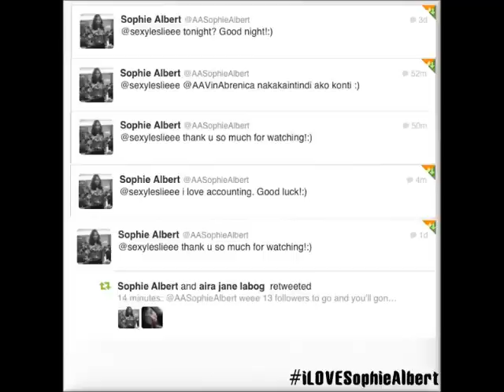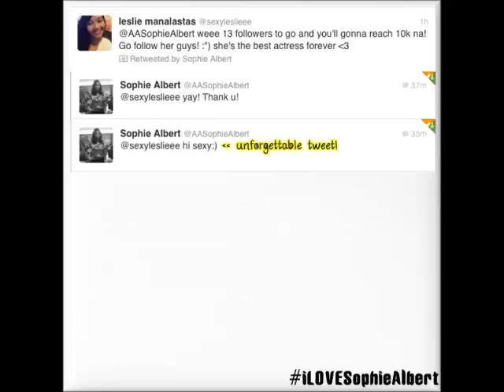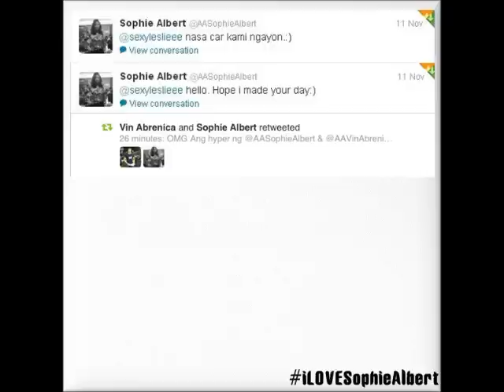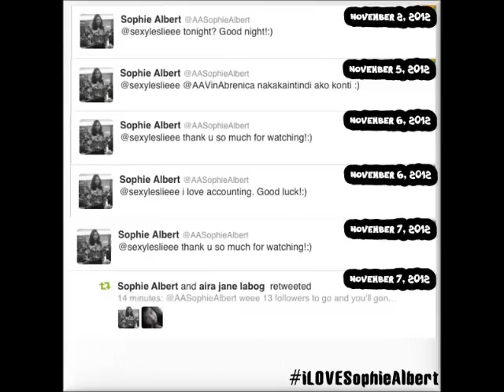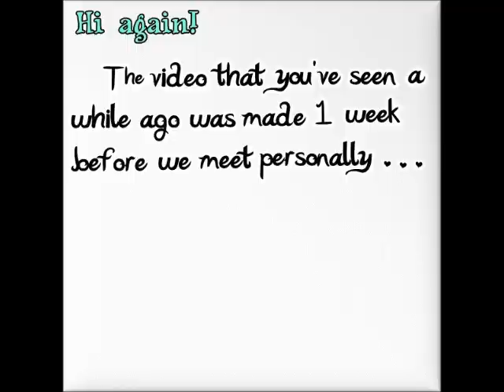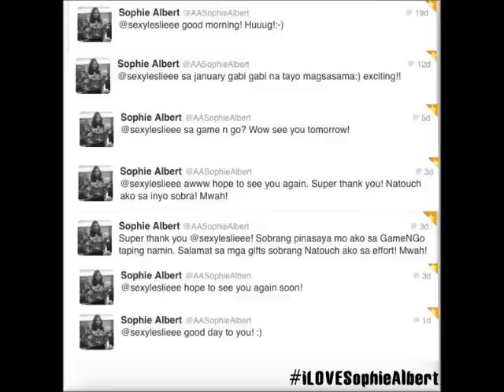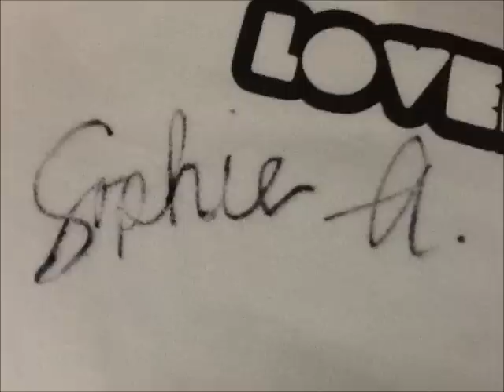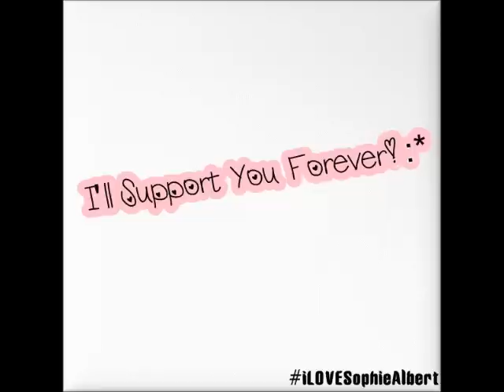Sophie Albert (Watch in HQ)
Watch it in HIGH QUALITY! Thanks!
This is the very first time to create a fan video to my idol. I'm not good in editing (I swear) don't know what and how to use video editor so I use the simplest one (movie maker) and what you see are all pictures, including the text :) i made it one by one. I hope Sophie Albert will like this :) Enjoy watching guys!!♥